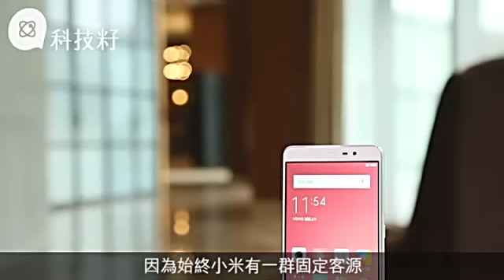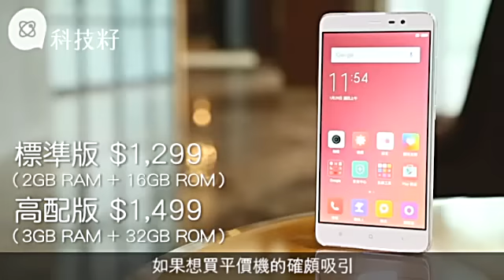紅米Note 3平價首選 實測指紋解鎖快過6s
小米早前於香港發佈紅米Note3行貨版本，採用金屬機身，電池更有4050mAh，是全港首部用使用Snapdragon650處理器的手機。只不過，其實紅米Note3之前已經在內地發佈過，當時小米指這是它們第一部有指紋解鎖的手機，既然行版到貨，當然要試一試。實試發現由於它可以從黑屏直接感應指紋解鎖，它的解鎖速度比iPhone6s還快一點。